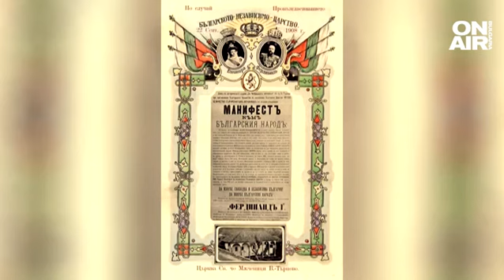Празнуваме независимостта си, държавници и духовници с призиви от Велико Търново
115 години независима България. На 22 септември 1908 година страната ни възкръсва на световната карта като независима и вече напълно скъсала васалните си връзки с Османската империя.

Във Велико Търново със специален манифест княз Фердинанд обявява България за независимо царство и държава, достойна да бъде равноправен член в семейството на цивилизованите народи.